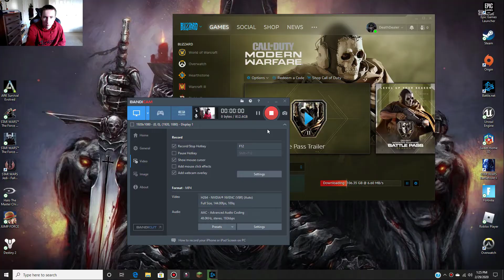STAR WARS: FORCE UNLEASHED Walkthrough Gameplay Part 9 - Destroying Vader (Sith Way)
Episode 9 of the Star Wars: Force Unleashed (Sith Way) Series

📜GAME SCHEDULE
Mindful Monday: Control
Time Travel Tuesday: ARK
Warfare Wednesday: COD: MW (Multiplayer)
Thursday: Star Wars Force Unleashed 2 (Jedi Way)
Force Friday: Star Wars Jedi Fallen Order
Spartan Saturday: Halo Reach
Sunday: Jump Force